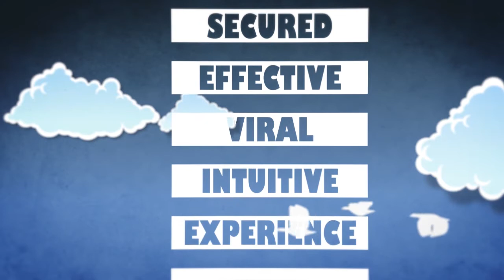Cardygen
Cards like never before